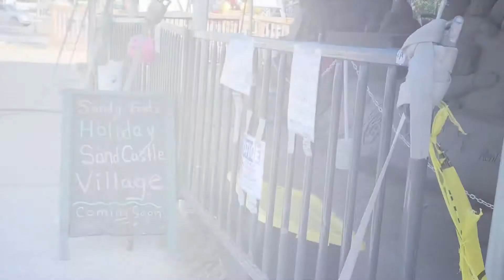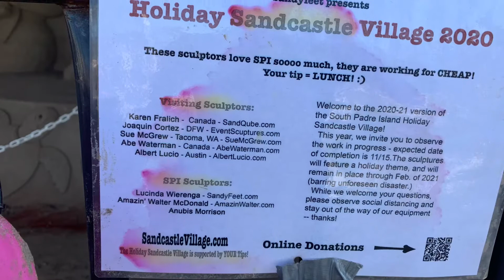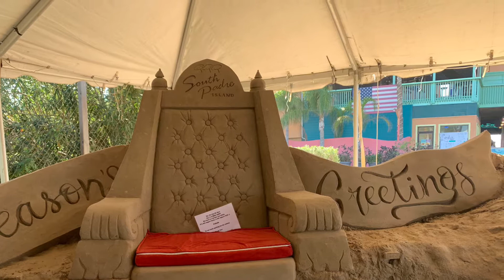LaBambaMagazine SouthPadreIsland Beach Texas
Un viaje por South Padre Island en Texas